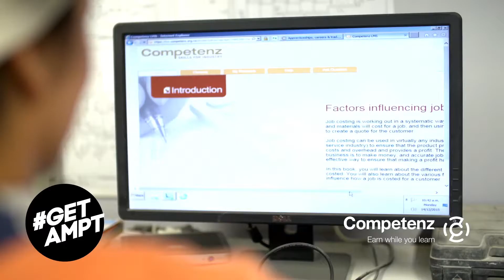GETAMPT Maintenance engineering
Find out what it is like working in engineering by watching Marlane's story.